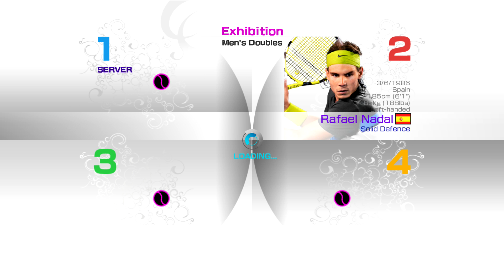Atif-pak(average)vs artista23(great)&Eiichiro1223(good) PS3 VT4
VT4 PS3 dbls online match between me BigAlBigs & Atif-pak (average player) vs artista23 (great player) & Eiichiro1223 (good player)